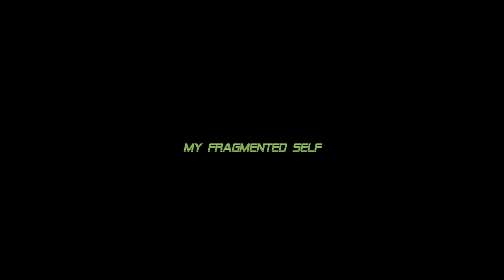Making Of: "Operation Misdirection" - Guitar Solos w/ Andrea Vacchiotti (OFFICIAL STUDIO REPORT)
Watch Andrea Vacchiotti recording guitar solos for "Operation Misdirection".

Recorded in October 2017 by Simone Mularoni at Domination Recording Studio in San Marino